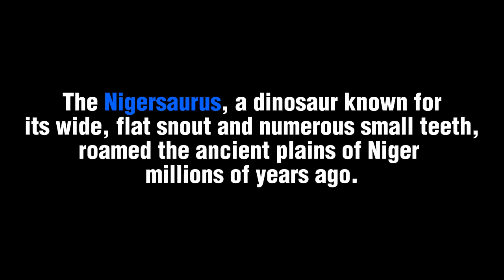How To Pronounce Nigersaurus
In this video, YOU will learn how to pronounce & use OR How to say & use 'nigersaurus' in a sentence.